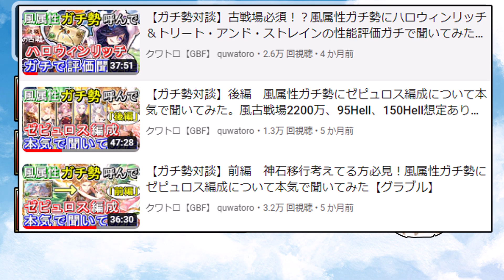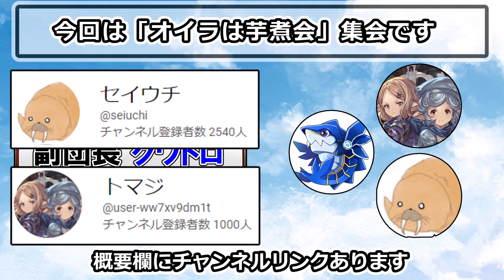【新企画】ついに本格始動します【グラブル】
★Special Thanks★

■【グラブル】団運営講座！騎空団で悩んでる人はこれを見てくれ！団長、団員集まれ！

■【雑談動画】新企画　グラブルラジオ動画　クワトロ　トマジ　セイウチの芋煮レイディオ＃１【グラブル】

■【雑談動画】グラブルラジオ動画　新年あけましておめでとうございます　クワトロ　トマジ　セイウチの芋煮レイディオ＃２【グラブル】